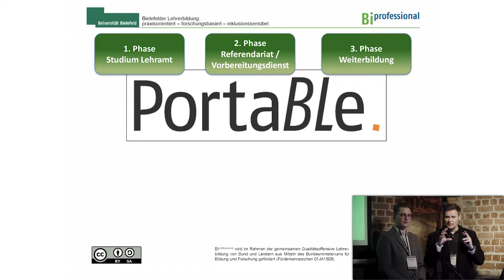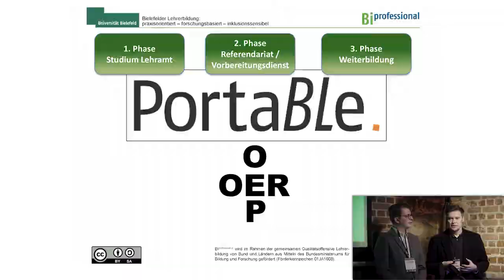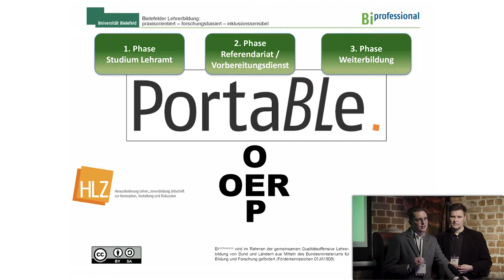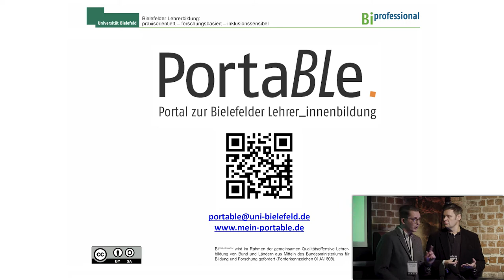PortaBLe - Portal zur Lehrerbildung | Thomas Walden & Jan Störtländer | Lightning Talk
PortaBLe - Portal zur Bielefelder Lehrerbildung
Kurzvortrag von Thomas Walden & Jan Störtländer

Dieses Video „PortaBLe - Portal zur Bielefelder Lehrerbildung“ steht unter der Lizenz CC BY 4.0. Als Urheber sollen genannt: Agentur J&K – Jöran und Konsorten für OERinfo gemeinsam mit Thomas Walden & Jan Störtländer.